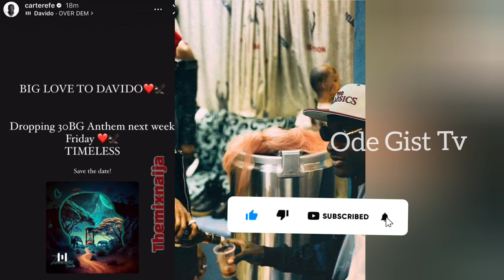Carter Efe Drops 30BG Anthem For Davido Wizkid Fans Confused 😂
Carter announces the date he his going to release his song titled 30BG anthem that he is donating to davido

carter Efe is a Nigerian comedian who became famous after he sang Machala song for wizkid the comedian announced on Instagram handle that he will be dropping a song for Davido on Friday

wizkid fans are confused because carter Efe dropped a song for wizkid titled Machala saying wizkid is his favourite artist couple of months ago fans are now confused because they don't know who is carter Efe favourite at this point

davido
davido timeless
davido songs
davido new album
davido new song 2023
davido news
davido new album timeless
davido news today
davido is back
wizkid and davido
davido back
davido
afro beat
davido timeless
davido timeless album
davido songs
timeless